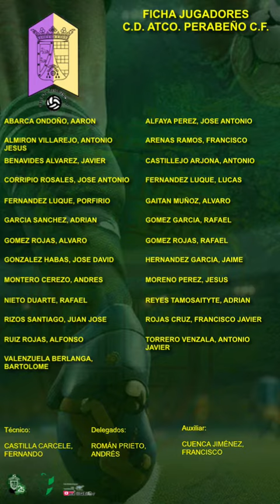PREVIA JORNADA 18 TEMP. 2023-24 cdatcoperabeñocf vs adbujalanceseniorb - SENIOR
UAS Aerosistemas:
Cámara, Live Streaming, realización y producción: Antonio J. Gómez Malagón
📆16/02/2024 (Viernes).
🕘 Previa 20: 30h. inicio del partido 20:45 hora Española.
🏟️ Estadio Municipal de Pedro Abad, (Córdoba).